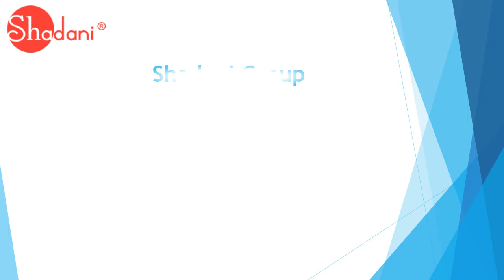Eat Orange Candy and Enjoy It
Choose online stores that have a good standing and offer 100% natural fruits such as Shadani Group, etc. They offer you high quality fruit candies like orange candy India along with digestive bites, flavored candies, and a wholesome variety for you!